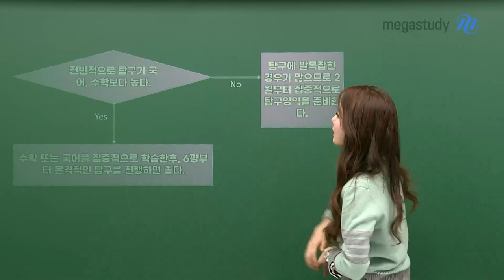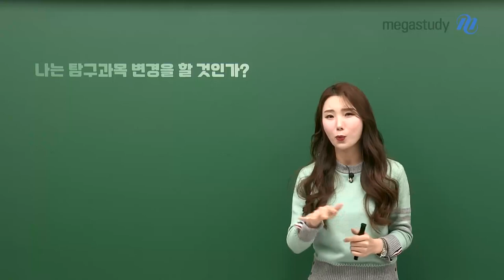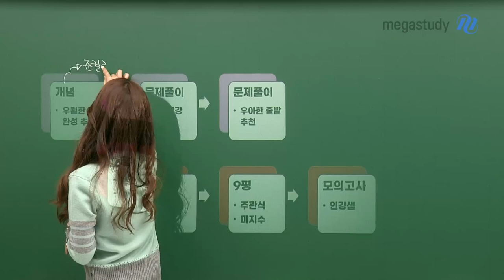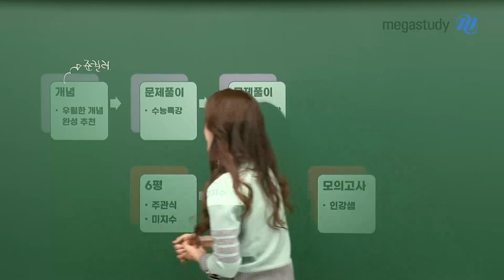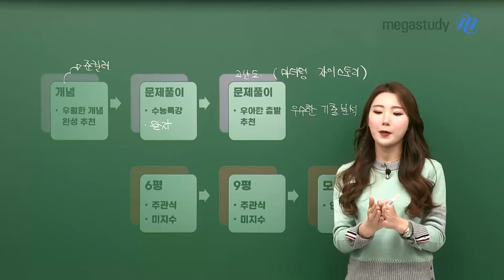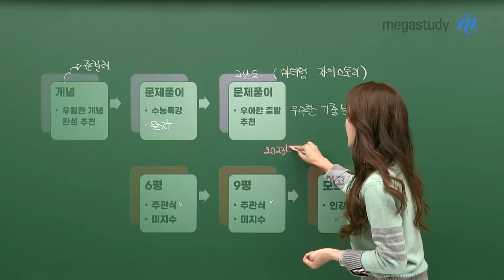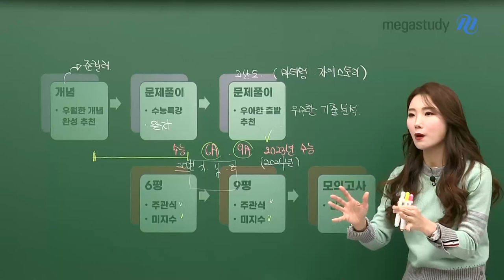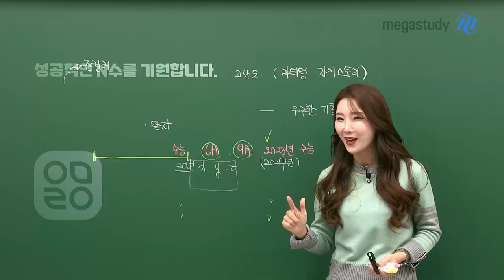[메가스터디] 화학 우마리아쌤 - 나는 왜 N수를 하게 되었을까?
나는 왜 N수를 하게 되었을까?

내가 무엇이 부족했었는지 생각해봅시다

탐구에 발목 잡힌 학생들이라면 우마리아 선생님이 알려주는 학습법을 확인해보세요!

1) 탐구 영역 학습하는 방법을 모르는 학생이라면 집중!

2) 탐구 과목 변경할 것인가를 고민 중이라면 집중!

 시기별 어떤 학습을 어떻게 공부해야 할지 영상을 통해 확인해보세요~!

여러분의 성공적인 N수를 기원합니다 ♥